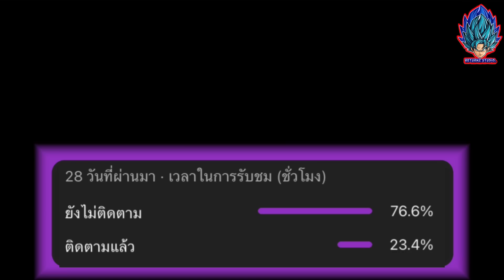อัพเดท!! การแจกฟรีพรุ่งนี้ แพ็คนักเตะอีเว้นท์ใหม่ สิ่งที่เข้ามาใหม่ทั้งหมดพรุ่งนี้ | eFootball 2023